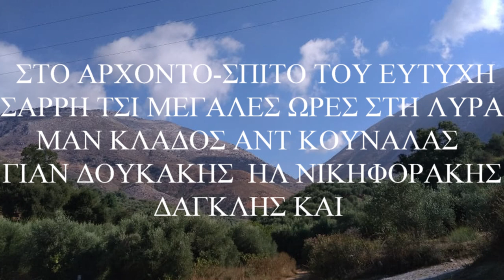Καλαματιανα ΣΤΟ ΑΡΧΟΝΤΟ ΣΠΙΤΟ ΤΟΥ ΕΥΤΥΧΗ ΣΑΡΡΗ ΛΥΡΑ ΜΑΝ ΚΛΑΔΟΣ ΔΟΥΚΑΚΗΣ ΚΟΥΝΑΛΑΣ ΝΙΚΗΦΟΡΑΚΗΣ ΔΑΓΚΛΗ